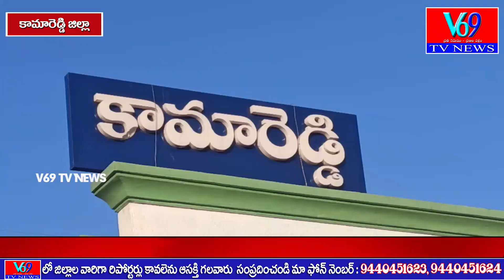కామారెడ్డి జిల్లా భికనూర్ మండల0 జంగంపల్లి ఆర్యసమాజ్ ఆధ్వర్యంలో గ్రామ ప్రజలకు ఉచిత చికిత్స